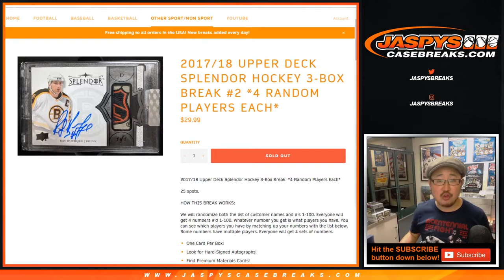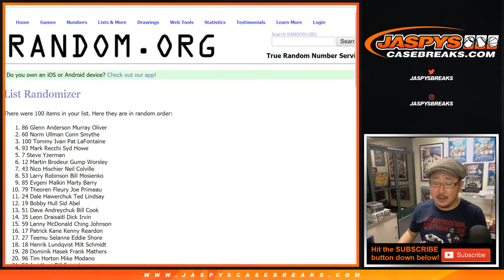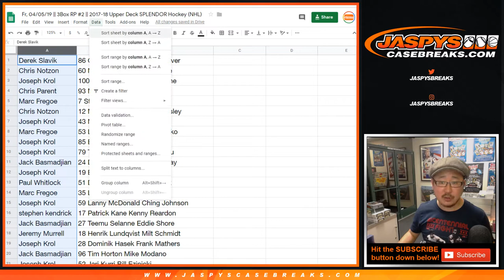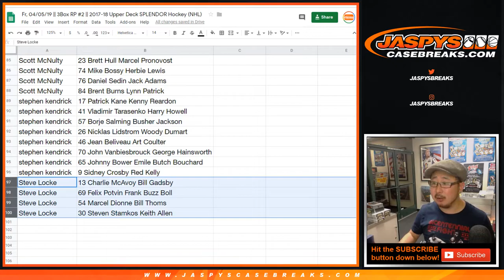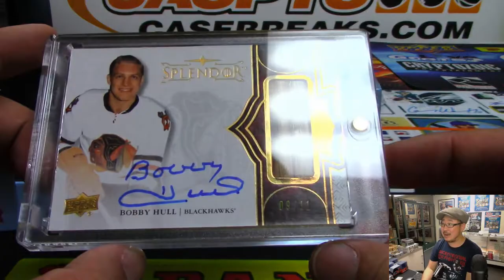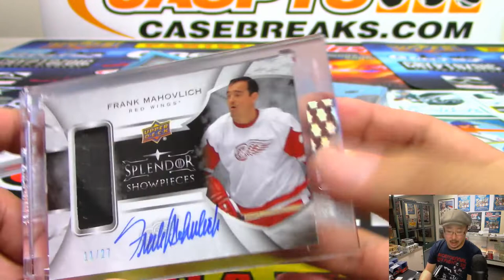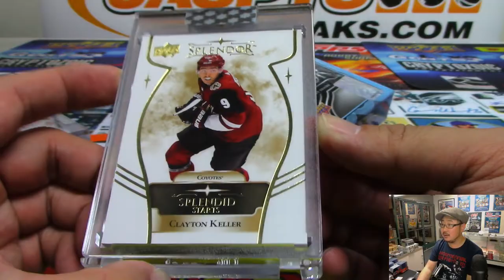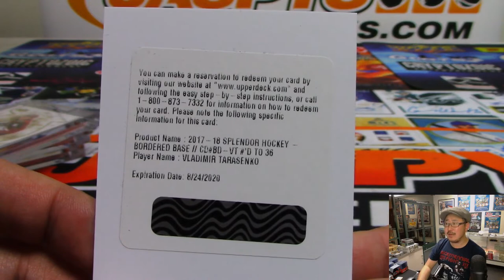Fr, 04/05/19 || 3Box RP #2 || 2017-18 Upper Deck SPLENDOR Hockey (NHL)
P.S. That redemption at the end *is* indeed an autograph. :)